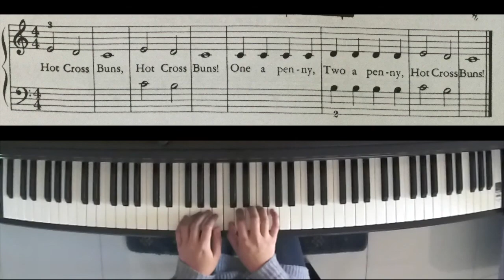Step By Step Piano Course Book 1 P.25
0:00 Swimming Pool
0:21 Ice Cream Cone
0:39 Hot Cross Bun